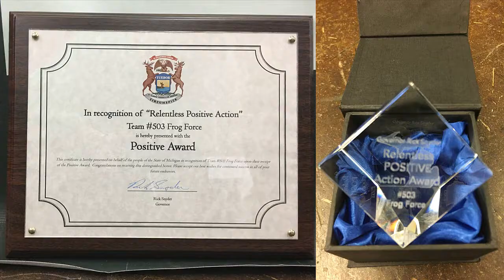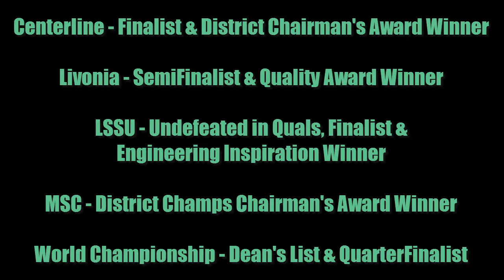Frog Force 2016 Season Recap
Footage Attributions:
First In Michigan
Robozone
Daniel Ernst
FRC GameSense
Frog Force students, mentors & parents